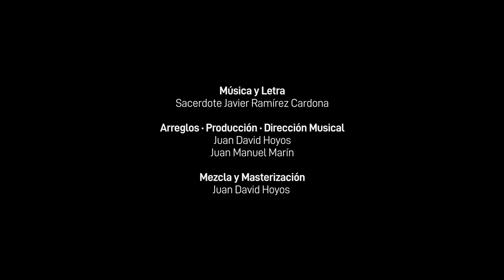Himno de Samana · Caldas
Alcaldía de Samaná · Juntos Hagamos Historia
Alcalde Alfredo Valencia Dovale
Producción general y ejecutiva: We On Business S.A.S.

· · · Coro · · ·

Entre los pliegues de la cumbre Andina

te escondes, Samaná, joven y bella,
dominando tu aliento en la colina

ilumina su faz una centella (vis).

I
Enciendes noblemente la esperanza

de tus hijos cual lámpara votiva,

y conservas la paz y la bonanza

herencia grande de una raza altiva.

· · · Coro · · ·

II
En tu seno se esconde la riqueza

bendición del señor omnipotente
que de sus manos de fluir no cesa

como privilegiada del oriente.

· · · Coro · · ·

III
Tus ríos forman rara sinfonía

blancas nieves te cubren con tu manto,

tu juventud disipa la agonía

como los aires melifluos de tu canto.

Arreglos, Producción y Dirección Musical:
Juan David Hoyos  · Juan Manuel Marín
Mezcla y Masterización:
Juan David Hoyos

Vocalistas Invitados:
Anyeli Ruiz
Geidy Herrera
Fernando Ospina Danilo Vargas
Fabián Cardona
Guillermo García Rubiel López

Ensamble Sinfónico:
Banda Estudiantil Institución Educativa San Agustín
Requinto: Fabián Cardona
Guitarra acústica: Julián Vargas
Bajo: Jaime Villegas
Guitarra eléctrica: Camilo Arroyave
Batería: Guillermo Villegas

Agradecimientos
Institución Educativa San Agustín
Hospital San José
Policía Nacional (Estación Samaná)